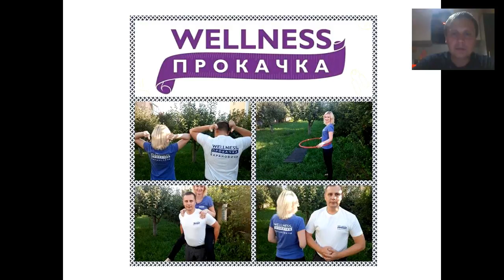Вэлнэс-прокачка. История Юрия Шимченя - участника Минского полумарафона 2016